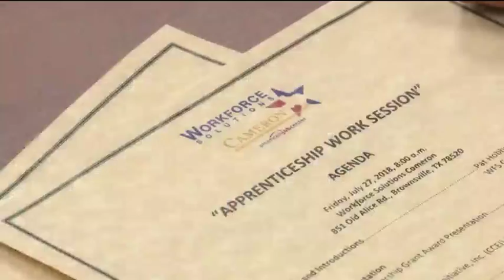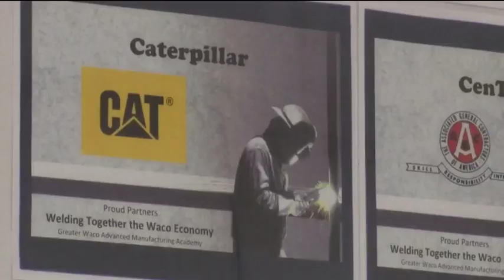Texas Workforce Commission Apprenticeship Program